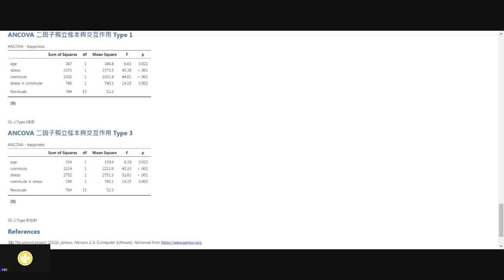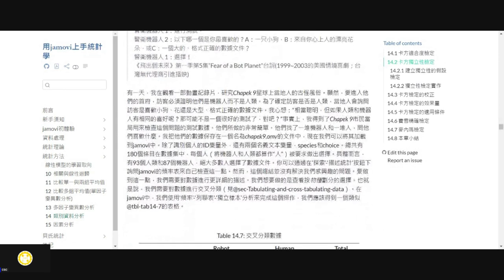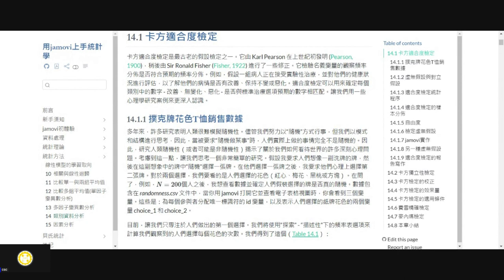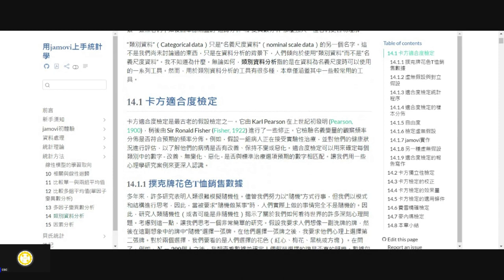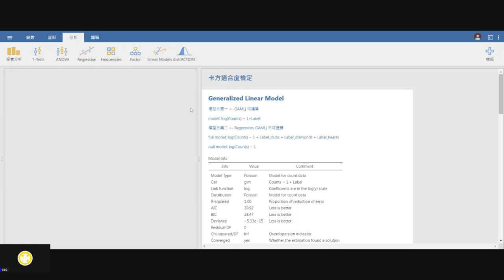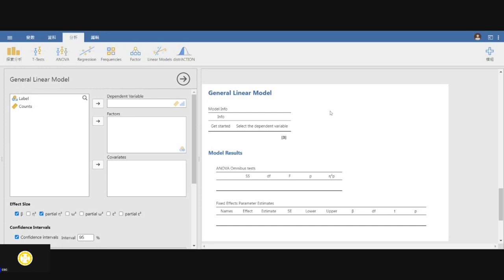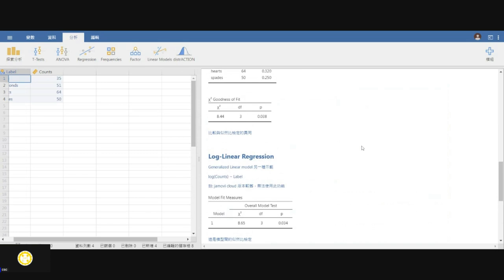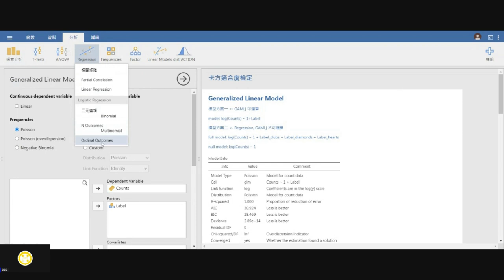[導讀]用jamovi上手統計學 ~ 14 類別資料分析 part 1 類別資料分析與線性模型的學習取向